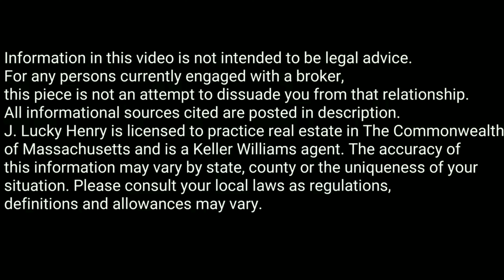6 Tips to Get Down Payment Assistance || Real Estate Explained #288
Do you know how to get down payment assistance for your home?

J. Lucky Henry provides 6 tips on down payment assistance in today's Real Estate Explained video.

There are 6 major areas to pay attention to when considering applying for or receiving a down payment assistance grant.

1. Price of the home
2. Your income
3. Your credit score
4. Geographic location
5. Must be a FIRST-time homebuyer
6. New home must be your primary residence

Be sure to check on the details for your state or area.

 Be sure to connect with J. Lucky Henry on your favorite platform as well!

Follow the Real Estate Vlog on Boston’s Fastest Growing Real Estate Channel

Search Boston for Luxury Homes and all the New Developments in Real Estate